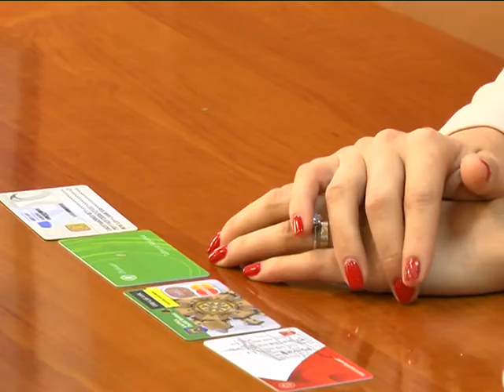В Днепре готовят карточку жителя", - Яника Мерило